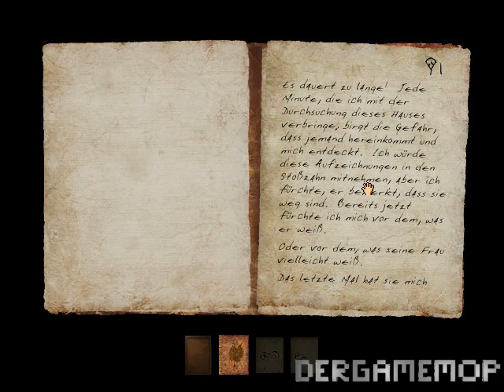Let's Play Myst 3: Exile Teil 7 - Das Ende von Voltaic... 480p (German/Deutsch)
...oder auch: wo ist das buch..